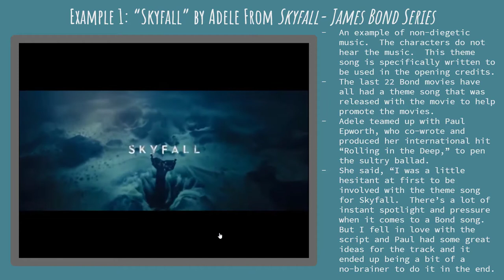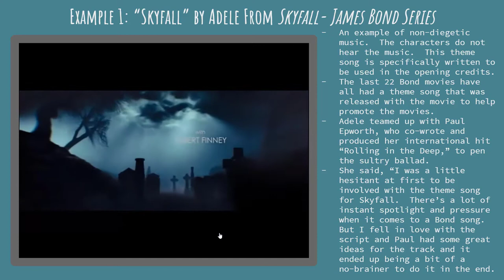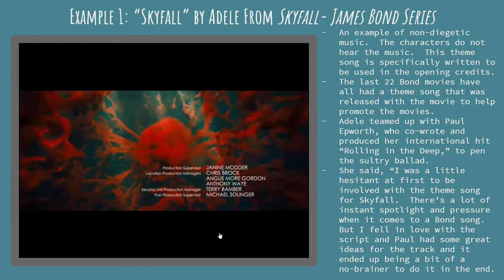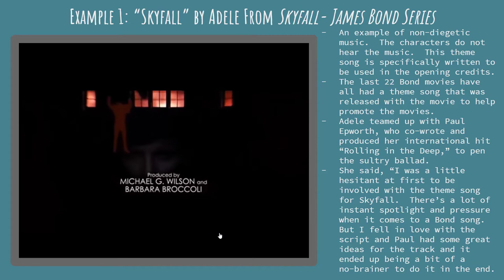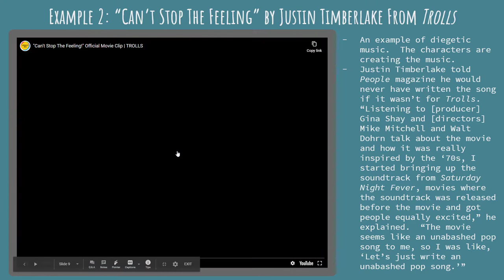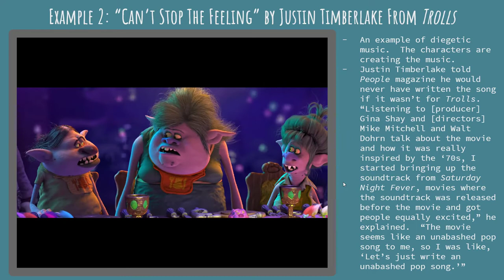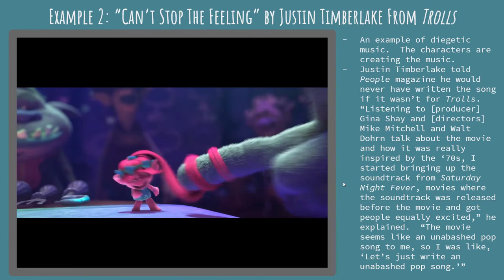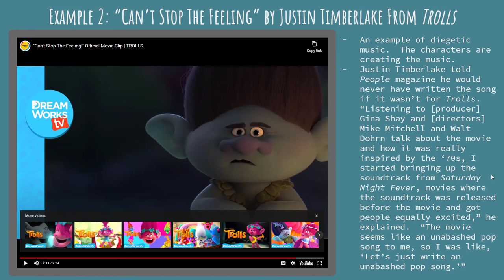History of Music in Film Theme Songs Part 2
Mrs. T continues her lecture on the History of Music in Film.